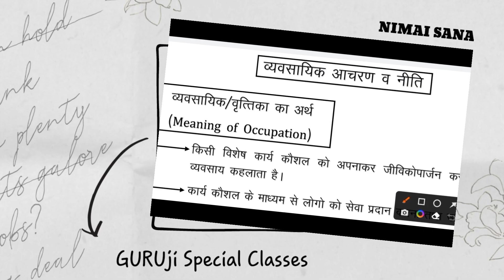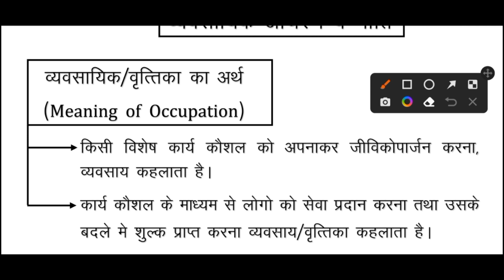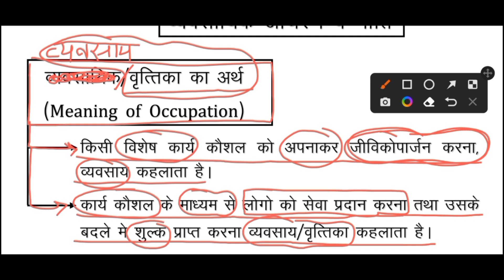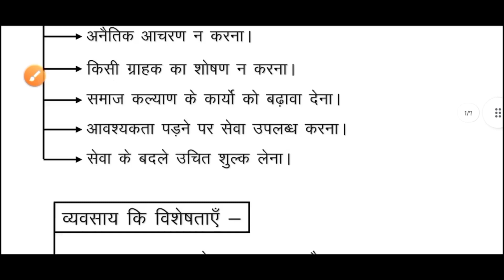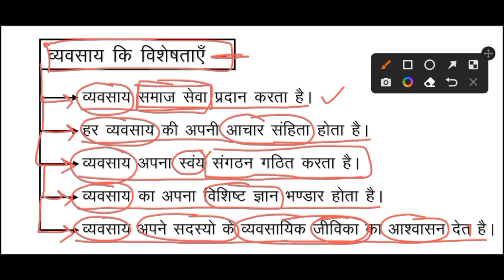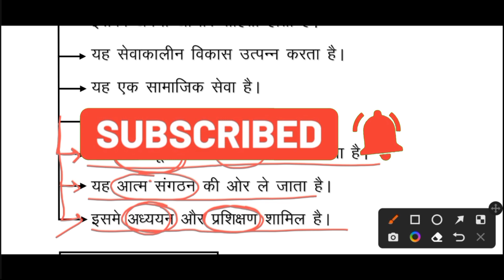व्यवसाय आचरण व नीति (Super-tet 2022) | Life skills session 2nd Topic | व्यवसाय क्या है ?